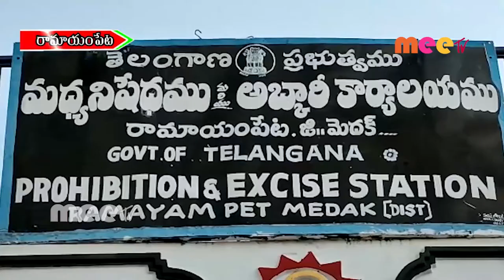కల్తీ మద్యం //02.10.2020//MRRTV NEWS//